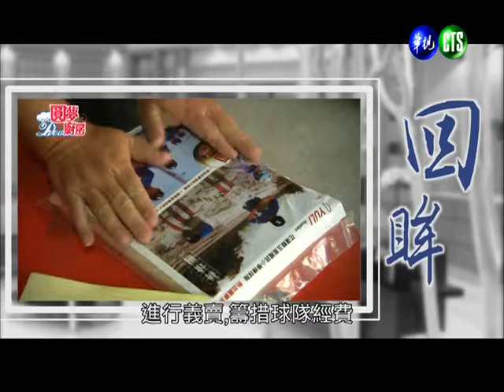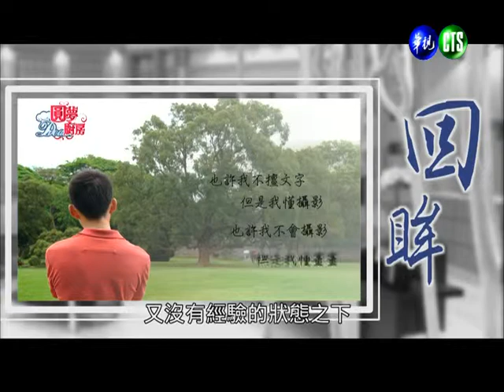0630圓夢廚房：回眸的感恩故事 5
4/7起每周日下午4點圓夢廚房在華視頻道與您一起圓夢！

[圓夢廚房]是一個在攝影棚內搭建的饗食空間；是一場施者與受者相聚的關懷感恩餐會。來賓們在料理達人的指導下，一起君子近庖廚，洗手作羹湯。